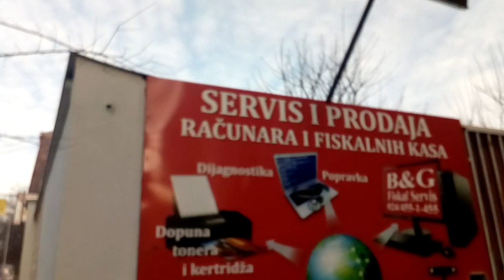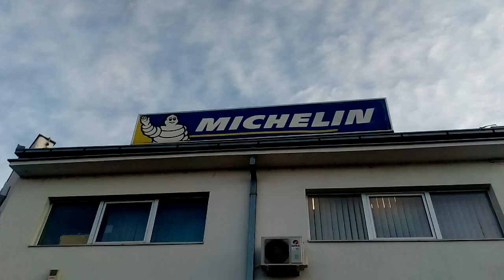Subotica grad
Скупштина Града Суботица
Трг Слободе 1, Србија

Канцеларија за локални економски развој
Search Results
Web results
GradSubotica | Pokaži svoj stav